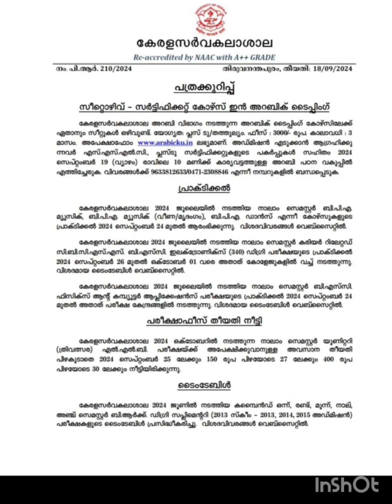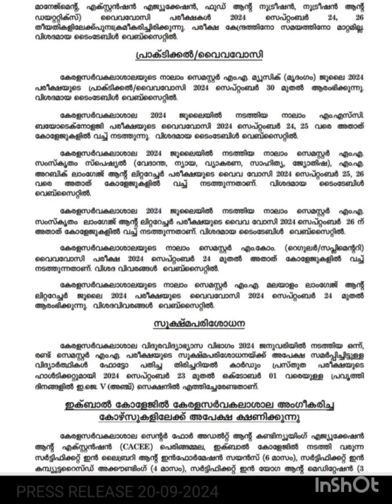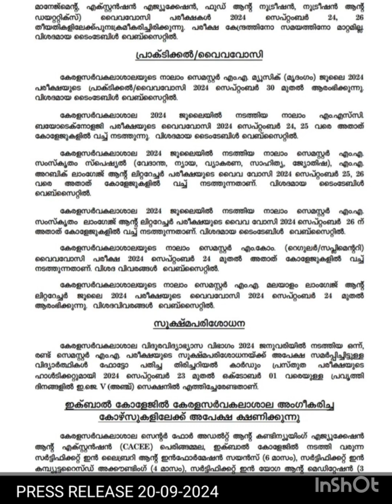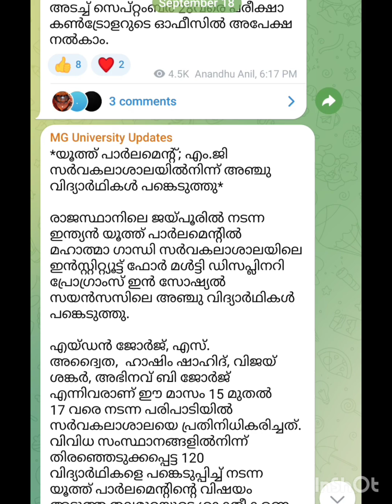University news. MG and KU. 2024 Sep 13-21